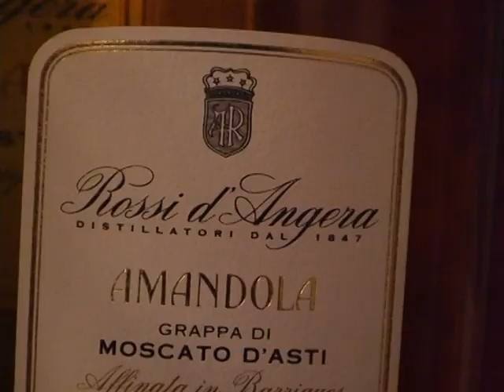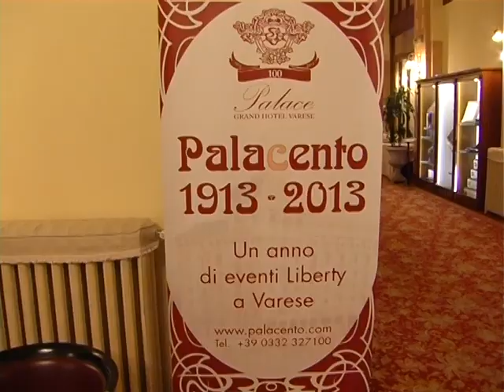A VARESE SI BEVE LIBERTY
Serata sui cento anni del Palace Grand Hotel Varese con degustazione di birra Poretti, organizzata da Ais Varese. Varese, 5 aprile 2013. Servizio di Simone Savoia.